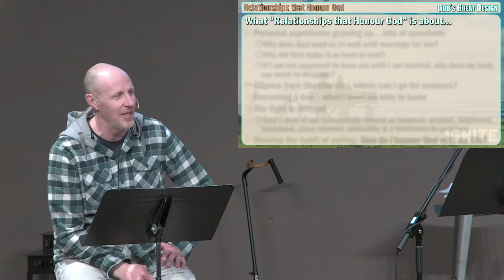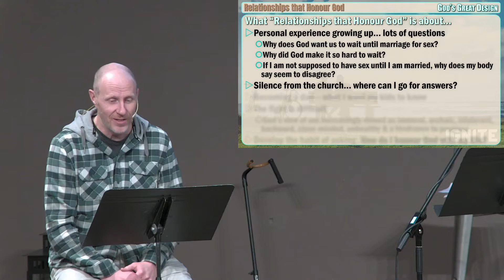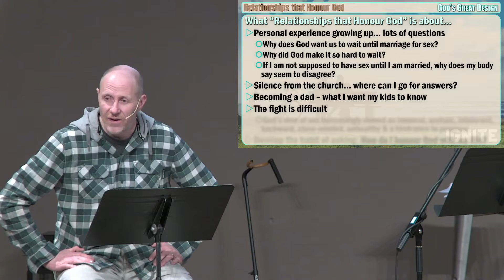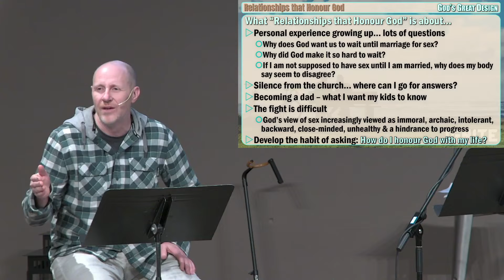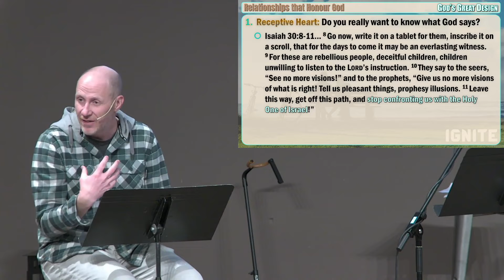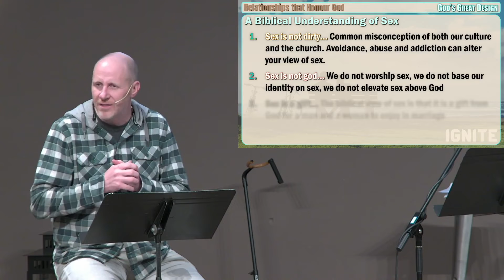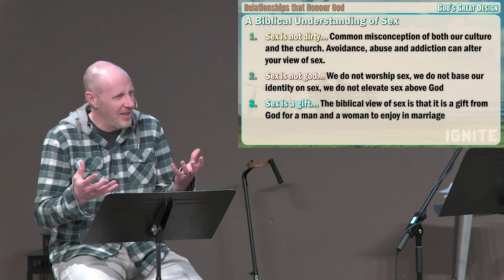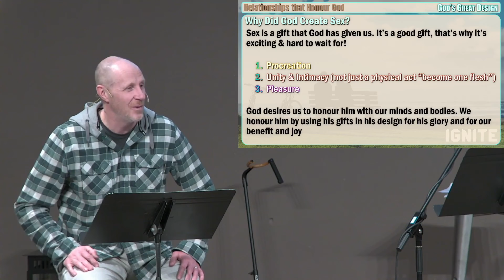Relationships that Honour God #1: God's Great Design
Our opening talk for students centres on God's design for sex and relationships. In this episode we attempt to give the students a biblical perspective on sex: Sex is not dirty. Sex is not god. Sex is a gift from God and is meant for his glory and human benefit when used within God's design.